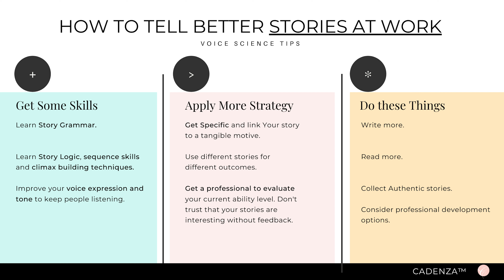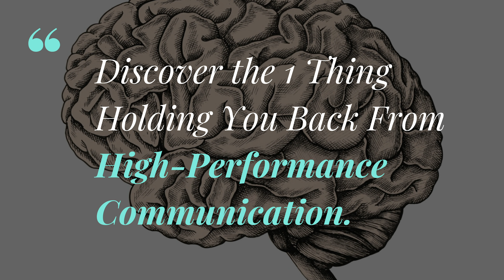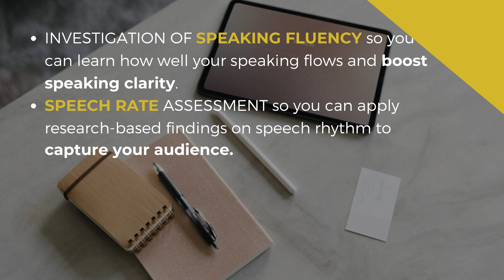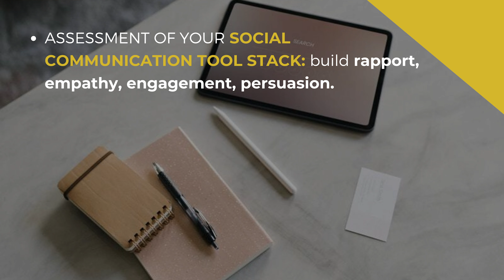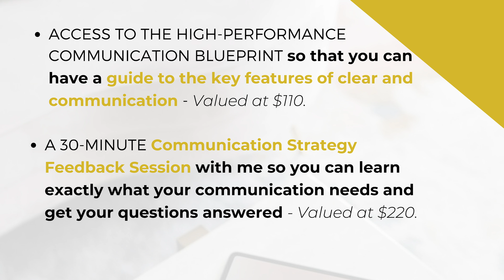How to Tell Better Stories at Work: The Little Shot, Episode 10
Why is it so hard to tell stories at work?

Well, because it’s easy to assume that it can’t be that hard.

But it is.

Otherwise, everyone would have a shiny Pulitzer Prize on their bookshelf.

Today's Little Shot will give you some actionable strategies to enhance your storytelling at work so that you can entertain, persuade and convince your colleagues with panache!

Check the blog as it has ALL the INFOGRAPHICS from this tutorial. You'll love it!

✨𝙏𝙝𝙚 𝙃𝙞𝙜𝙝-𝙋𝙚𝙧𝙛𝙤𝙧𝙢𝙖𝙣𝙘𝙚 𝘾𝙤𝙢𝙢𝙪𝙣𝙞𝙘𝙖𝙩𝙞𝙤𝙣 𝘼𝙪𝙙𝙞𝙩 ✨

There’s an art and science to High-Performance Communication.
Ever want the entire road map to communication success?

Over 6 years, I have developed a tested and systematic method to audit your voice, speaking and communication and in so doing pinpoint the exact bottleneck you are facing in your speaking.
And I want to share that with you.
So that you know where you stand and have a gameplan to excel when you are communicating.

You'll score yourself a  tailored and comprehensive audit into every aspect of your communication so you know precisely what you need to break your communication barriers.

𝐖𝐡𝐚𝐭 𝐈𝐬 𝐓𝐡𝐞 𝐋𝐢𝐭𝐭𝐥𝐞 𝐒𝐡𝐨𝐭?
The Little Shot pops live every Tuesday at 10am AEST in the form of mini shots for your communication that hit hard like a good espresso ☕️!

Weekly actionable tidbits to give your communication competitive advantage. The Little Shots are so powerful they could even substitute for your morning coffee shot. And remember, lots of Little Shots, make A Big Shot! If you want to be a big shot communicator, these episodes will assist you in getting there.

𝐆𝐞𝐭 𝐘𝐨𝐮𝐫 𝐐𝐮𝐞𝐬𝐭𝐢𝐨𝐧 𝐟𝐞𝐚𝐭𝐮𝐫𝐞𝐝 𝐨𝐧 𝐚 𝐟𝐮𝐭𝐮𝐫𝐞 𝐋𝐢𝐭𝐭𝐥𝐞 𝐒𝐡𝐨𝐭 𝐄𝐩𝐢𝐬𝐨𝐝𝐞.
Do you have any questions you'd like to submit for me to cover in our next season?

𝐇𝐚𝐯𝐞 𝐚 𝐟𝐫𝐢𝐞𝐧𝐝 𝐨𝐫 𝐜𝐨𝐥𝐥𝐞𝐚𝐠𝐮𝐞 𝐰𝐡𝐨 𝐧𝐞𝐞𝐝𝐬 𝐓𝐡𝐞 𝐋𝐢𝐭𝐭𝐥𝐞 𝐒𝐡𝐨𝐭?

Remember, your voice and message matter so much, so go get them & have a great day!

xoxo

Sarah

OUR TEAM ARE AVAILABLE ONLY BY APPOINTMENT.

Voice Science
Level 2, 161 Collins St,
Melbourne, Victoria, 3000
Australia